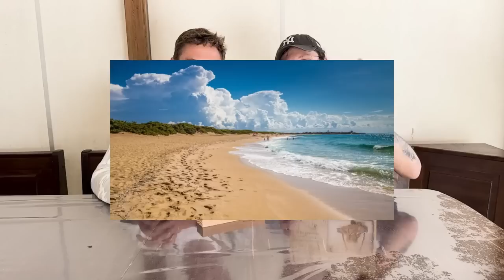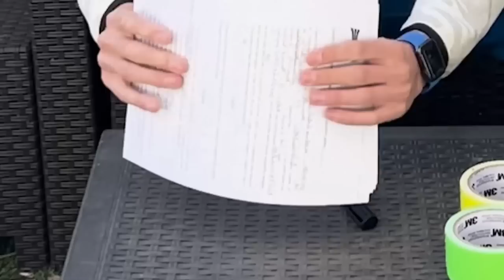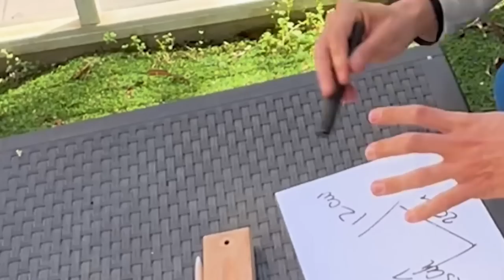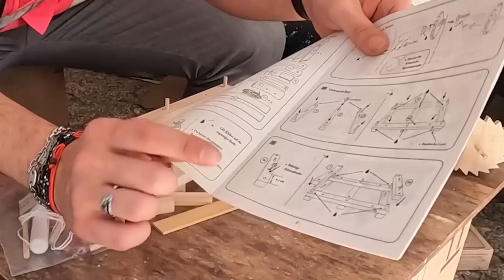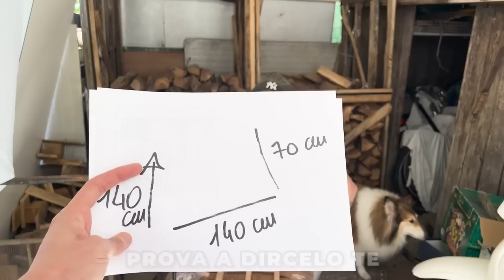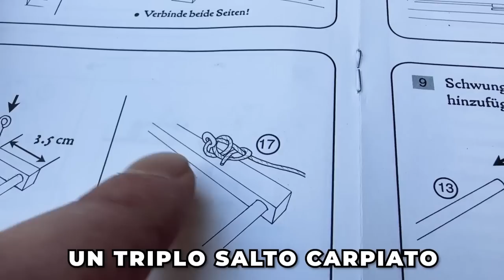HO COSTRUITO UNA MINI CATAPULTA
Video divertente di Aka con @filippo.capriotti in cui Ho costruito una mini catapulta di Leonardo Da Vinci!
Ho sempre avuto la passione nel costruire cose e dopo aver visto Michele Molteni costruire delle cose assurde come le montagne russe o il mini bunker ho deciso di spendere davvero tanti soldi per portare delle costruzioni come la stanza da gaming segreta e l' arco medievale!
In questo video ho voluto provare l'efficacia della catapulta di leonardo da vinci e in un prossimo episodio vorrei costruire una vera catapulta medievale gigante in grado di lanciare un anguria!!
La sfida sarà davvero assurda ed estrema soprattutto per il costo di queste costruzioni fai da te ma le challenge fanno parte delle Akagate e non ci fermiamo davanti a niente!
Non paragonatemi a Michele Molteni perchè costruire la galleria delle montagne russe, bunker gigante e tutte le cose assurde che sta facendo sono su un altro livello.. ovviamente io faccio le mie akagate quotidiane!
Vi ricordo che ho costruito un vero arco medievale, una bicicletta da 1000€, ma soprattutto c'è il video in cui costruisco una stanza da gaming segreta che è davvero bellissima!!
Viva le Akagate e ricordatevi che una Akagata al giorno toglie il medico di torno!!